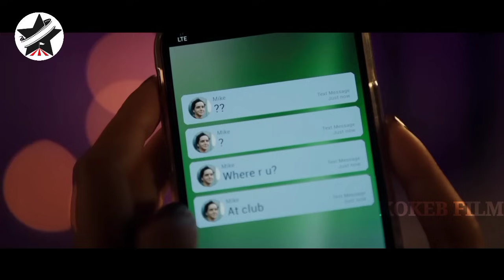🔴 ፓወራቸውን ለማወቅ የአስማት ትምህርት ቤት ገቡ | Kokeb film | Achir film | mert film - ምርጥ ፊልም | sera film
በ2020 የተለቀቀው ፊልም ላይ የነገስታት ሁለተኛ ልጅ የሆኑት ልኡሎችና ልእልቶች ፓወራቸውን በደንብ ለማወቅ የአስማት ትምህርት ቤት ገቡ። የፊልም ታሪክ በአጭሩ።

1) This video has no negative impact on the original works (It would actually be positive for them)
3) It is not transformative in nature.
4) I only used bits and pieces of videos to get the point across where necessary.

KOKEB FILM does not own the rights to these video clips.

Real life insurance escape room
Mert film - ምርጥ ፊልም
film wedaj
Amharic film
Amharic movies
Ethiopia ፊልም
Ethiopian movie
kana drama
kana tv
ትርጉም
ትርጉም ፊልም
Donkey Tube
Amharic film 2021
Ethiopian film
Amharic film
አማርኛ ፊልም
አዲስ ፊልም
የፊልም ታሪክ ባጭሩ
Amharic story
ፊልም ባጭሩ
Film Wedaj
Kokeb film
Mert film
ፊልም ወዳጅ
ምርጥ ፊልም
Merlin
Mizan
ሚዛን
መርሊን
ፊልም
Film wedaj 2
Amharic movie
አማርኛ ፊልም
ፊልም ወዳጅ
mert film
የፊልም ታሪክ ባጭሩ
ሲኒማ ቴራፒ
mert films
አማርኛ ታሪክ
filmegna
ፊልመኛ
አጭር ፊልም
አሪፍ ሲኒማ
Arif Studios
ዴቭ ፊልም
Davi film
የፊልምዞን
የፊልምዞን HD
yabro tube
ፊልምን በአጭሩ
filmn beachiru
sera film
ሴራ ፊልም
brcinema
ነፀብራቅ ሚዲያ
JDANUH Axtra